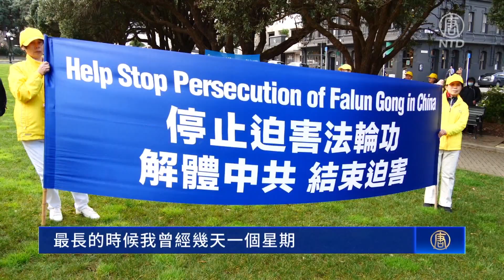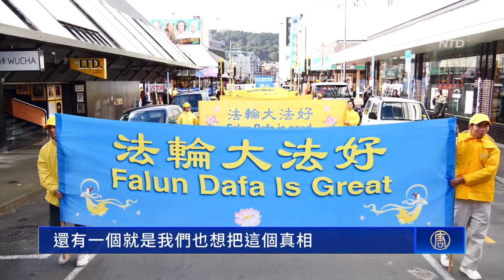纪念7·20反迫害24年 新西兰法轮功游行集会【法轮功720反迫害】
【新唐人北京时间2023年07月19日讯】7月20日前夕，新西兰部分法轮功学员分别在首都惠灵顿和第一大城奥克兰举办活动，纪念法轮功反迫害24周年。

《北京之春》主编陈维健：「24年来，创造了两个历史纪录，一个是中共暴行的历史纪录，一个是法轮功学员和平理性反抗的纪录。」「他们面对中共暴行的反抗是和平、理性、非暴力，归结起来就是三个字，真、善、忍。」

「7·20」前的周末，在全纽第一大城奥克兰的纪念集会上，有来自各界的声援，并揭露中共的残暴。

法轮功学员詹女士：「2001年年底，我因抵制劳教所的揭批法轮功大会，遭中共劳教所警察电击毁容，警察用电警棍长时间电击我的面部，致使面部的皮肤被电焦。」

詹女士：「要上厕所你必须要给警察打报告，你要承认『我是罪犯，我就是修炼法轮功有罪，请求我上厕所』最长的时候我曾经几天一个星期，我坚持一个星期没上厕所，然后最后一个星期过了以后我就开始绝食。因为你不让我上厕所我就不吃吧，我就不吃我就没得排泄。」

被迫流亡海外的维权人士郭松，原本在中国从事教职，她亲眼见证中共如何系统性地在教育单位对法轮功发动迫害。

原辽宁沈阳小学教师郭松：「（学校公告）如果要是知道谁修炼法轮功，或者有家人或者有朋友（炼），一定是需要举报的，然后国家呢也定期地给学校的学生用大客车一车一车的拉到电影院，统一地看（污蔑大法宣传）。就是说，教育学生不要修炼法轮功，看那种电影。」

郭松当时所教的学生当中，有不只一位家长因修炼法轮功惨遭酷刑虐待被关押，导致家庭离散，她总是尽一己之力守护这些顿失亲人的幼童。

郭松：「我的这个孩子（学生）的妈妈，是一个非常正直、非常善良，能够说真话说实话的一个好的女人，如果中国社会人人都能做到讲真话、讲实话、相互关心相互帮助，何尝不是一个美丽的世界啊，所以我认为修炼法轮功是人的信仰自由，中共政权无权干涉。」

顶着铺天盖地的迫害，24年来，坚守信念的法轮功学员们，持续以行动唤醒世人。

詹女士：「为什么我们这么多年遭受了那么多迫害我们一直要坚持呢？因为当我们修炼法轮功以后，我们知道这个法轮功对人的身体、对人的道德（提升）非常的好。」「但是呢在这个（持续迫害）情况下，中共它制造了很多谎言，老百姓全都在迷中，所以我们就是一心想，一个是我们本身要坚持，还有一个就是我们也想把这个真相，法轮功的真相传布给所有善良的人，让他们也明白，这么好的大法在洪传，希望有缘人不要失去机会，不要听信中共的谎言。」

新唐人电视卢天常、张明筑新西兰采访报导